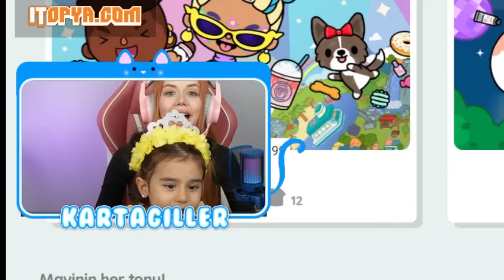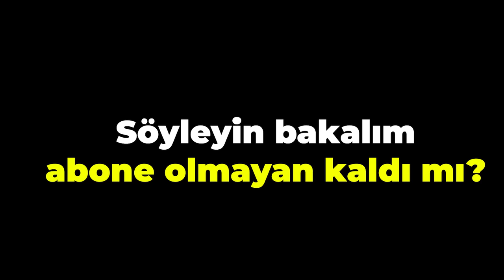Toca Life World Otel Aldık !! - ( Öykü ile Yeni Eşyaları Dizdik )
Herkese merhaba arkadaşlar ben Gamze Karta bugün sizlerin yoğun isteği üzerine Toca Life World'de otel aldık. 3 katlı otelimizi sizlerle beraber düzenledik. Öykü'nün istediği şekilde yaptık. Bu serinin devamı gelsin istiyorsanız yorumlarda belirtmeyi unutmayın. Sizleri seviyoruz!